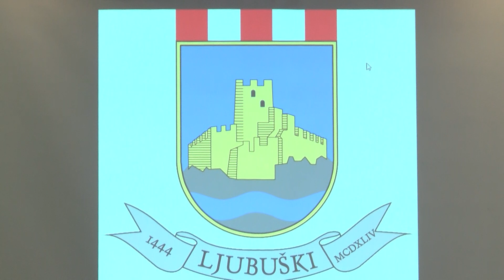NAŠA TV | DAN OPĆINE LJUBUŠKI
Novinar: Luka Šurkalović